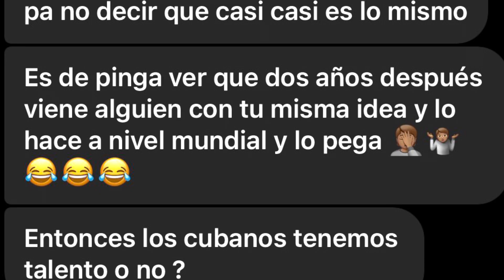EL ALFA COPIA ESTA CANCIÓN?🤔